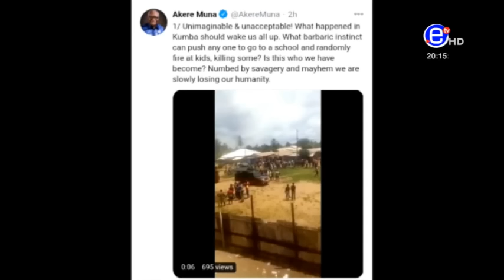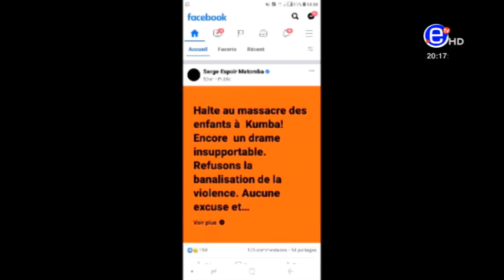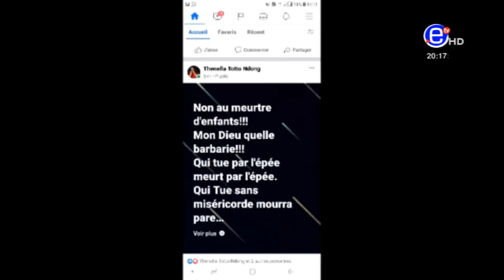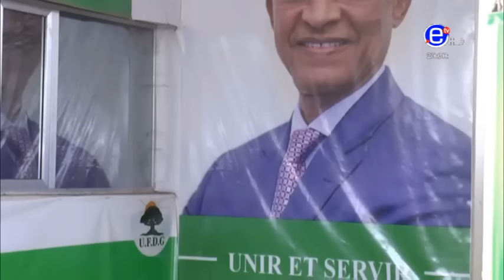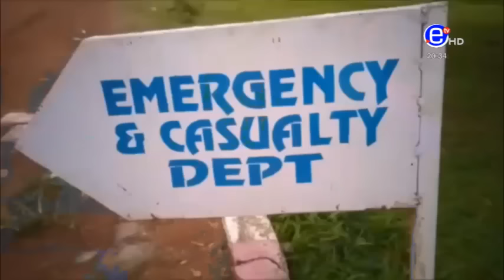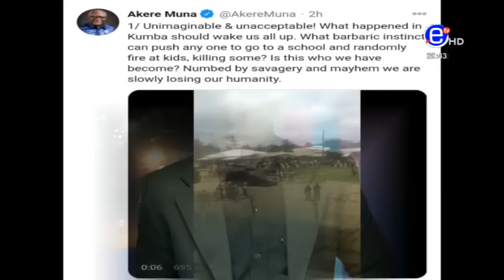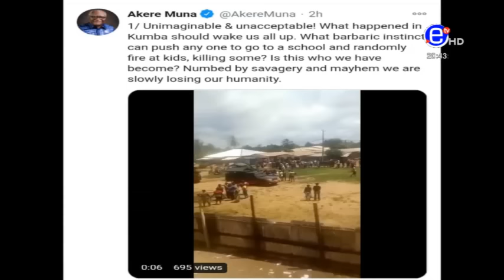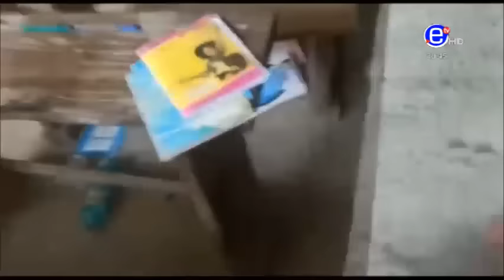20H BILINGUE DU SAMEDI 24 OCTOBRE 2020 - EQUINOXE TV